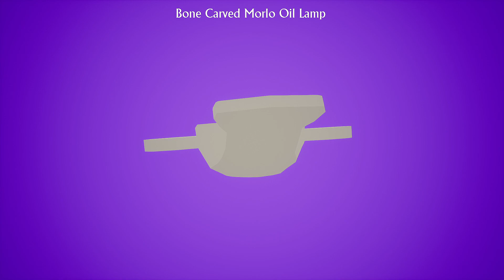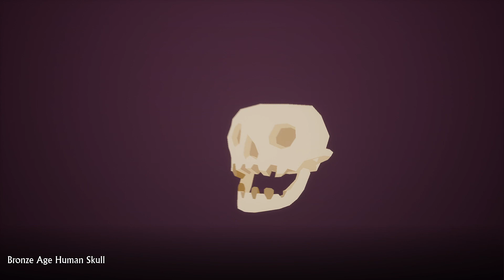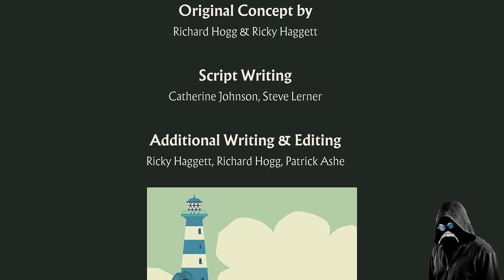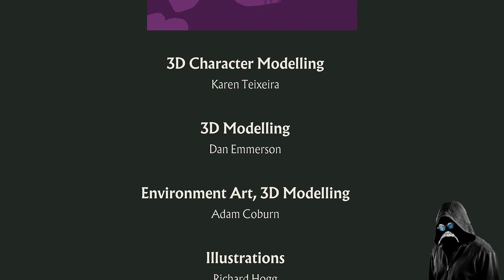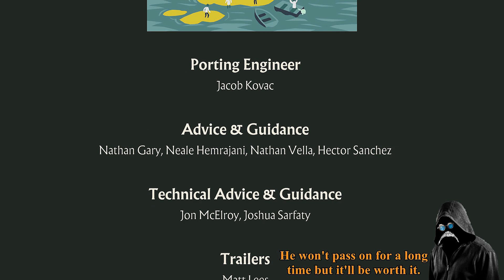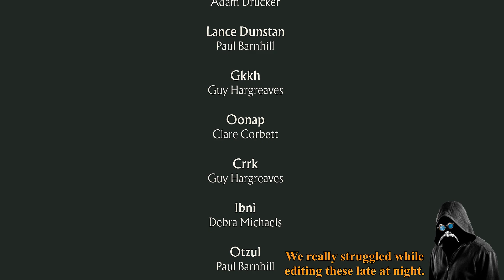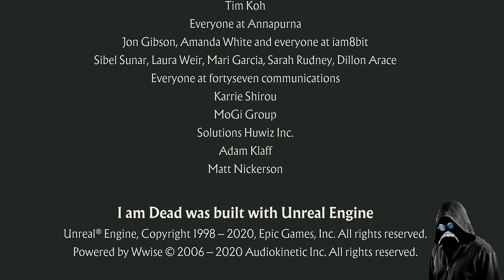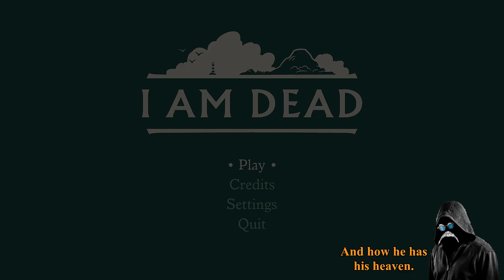Living in Paradise | I Am Dead Finale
With no options left Morris and Sparky go to see the current custodian Aggi in hopes of finding a way to stop the volcano from erupting.